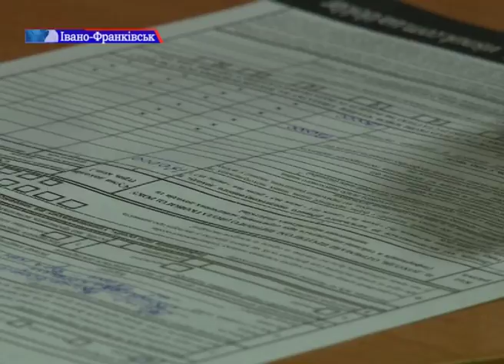Декларування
В Івано-Франківську кампанія декларування доходів фізичних осіб  активно триває. Уже надходять кошти. У міській державній податковій інспекції тішаться, що люди стали відкритішими і дедалі частіше сплачують податки. Це роблять як звичайні мешканці, так і відомі люди. Чому декларувати доходи важливо- знають наші журналісти.